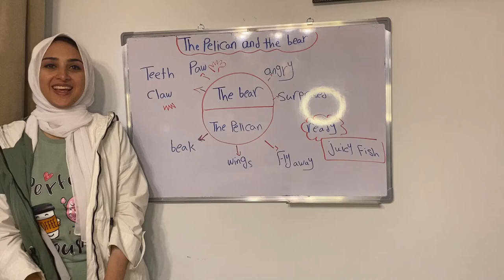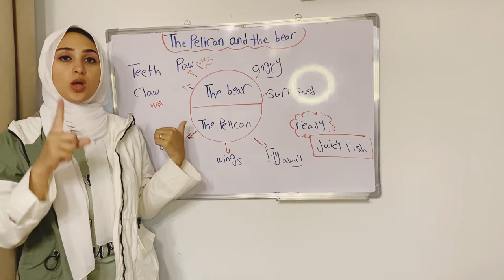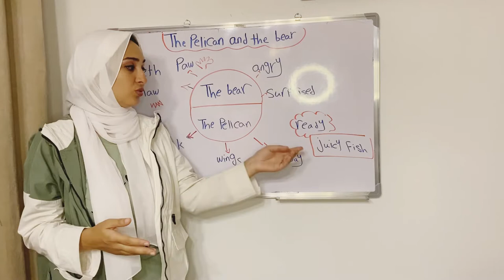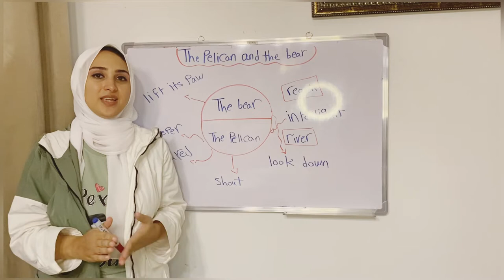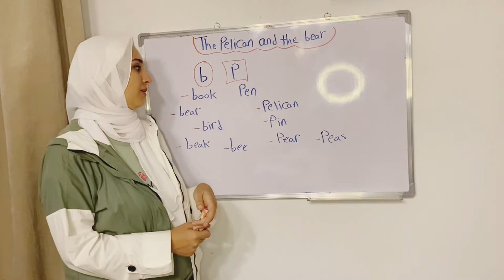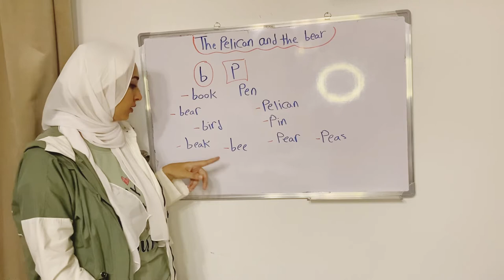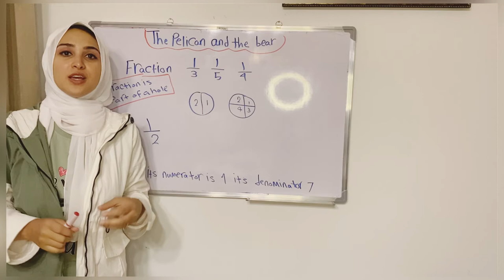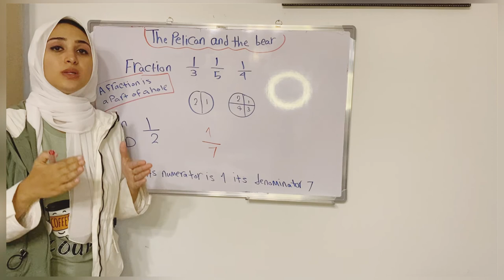The pelican and the bear 🐻 primary 4 unit 2 lesson 4